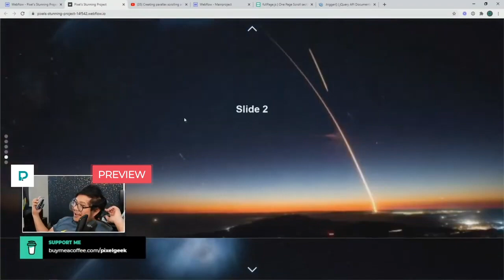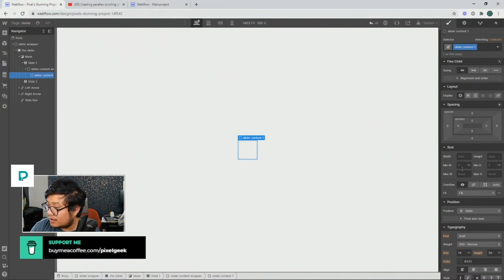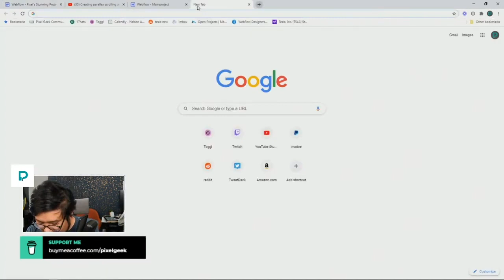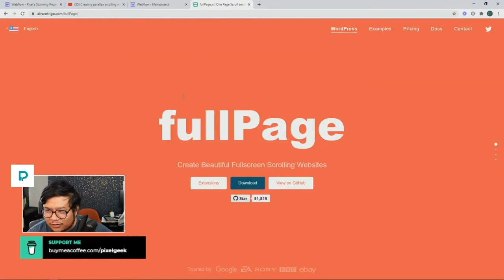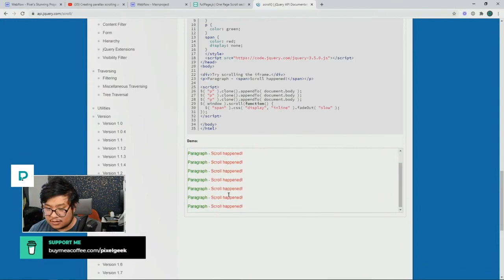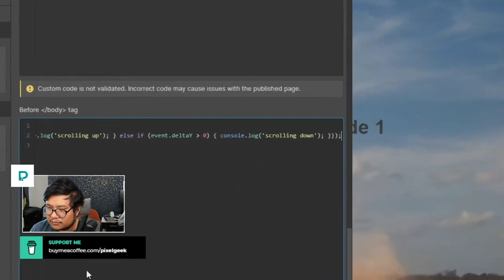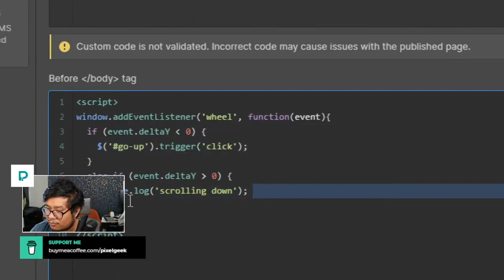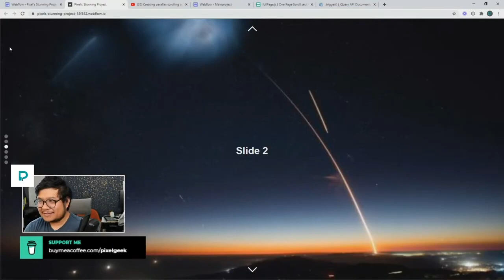Create a vertical fullscreen slider without FullPage.js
Learn how to create a vertical fullscreen slider without FullPage.js in Webflow. Huge shoutout to Aykut and Himanshu who helped figure it out during the livestream!